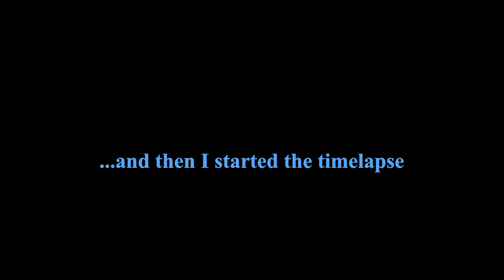A timelapse of WOppem/Zoniënwoud/Tervuren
instead of a video, I took a timelapse, and only realized when exporting the files back home... :D